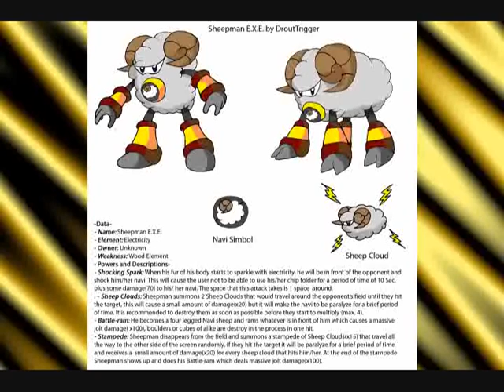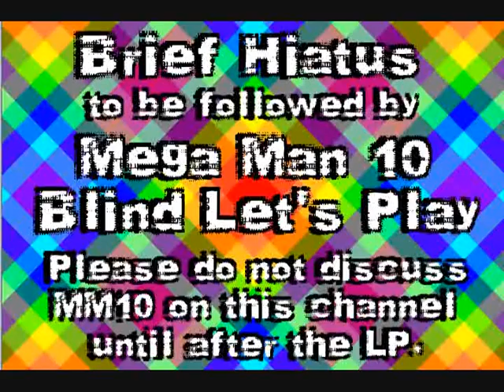Let's Play Megaman Battle Network 2 - Day 5 Pt 8 - When the Shadow Strikes, No Damage Ends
Well, it was bound to happen sooner or later.  For those who have asked if I ever take damage, enjoy.  I seriously forgot just how much tougher ShadowMan got after the first game.  Those shadow clones are fast and annoying with how happy they are to trap you.  Still, I suppose getting all the way to the end of the fifth day without taking a hit is pretty decent.  Anyway, with that, Day 5 is finally at a close.  Just a shame we won't be able to recruit ShadowMan for awhile yet.

Also, a quick announcement.  As stated at the end, MMBN2 will be going on a brief hiatus.  That doesn't mean I won't be making more videos though.  This coming Monday, if all goes well, I will be receiving MM10 as a gift, and I shall be doing a Blind LP of the game.  MMBN2 will return afterwards.  As always, my thanks to all my viewers, and I hope you continue to enjoy my work.  Until next time, faretheewell!